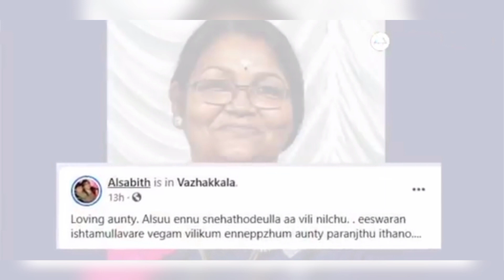uppum mulakum lechu| Juhi Rustagi mother accident died#juhirustagi juhirustagimother